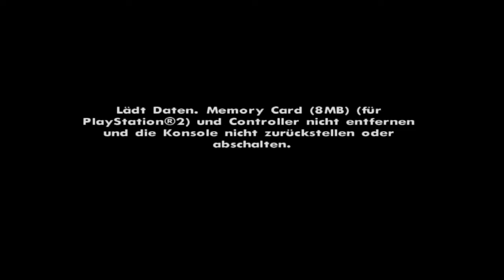Grand Theft Auto San Andreas PS4 #064 Project Black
Im laufe der Zeit werden auch noch das ein oder andere Spiel hinzukommen.